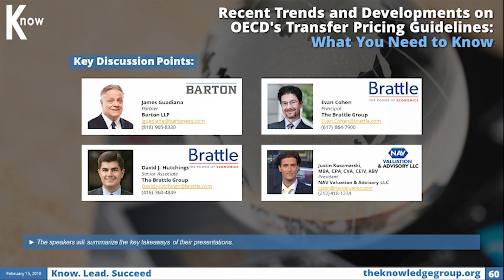OECD's Transfer Pricing Guidelines CPE: Recent Trends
As the economy continues to rapidly evolve, multinational enterprises significantly play an increasingly prominent role especially when it comes to transfer pricing. On October 7, 2017, the Organization for Economic Cooperation and Development (OECD) released the 2017 edition of the OECD Transfer Pricing Guidelines for Multinational Enterprises and Tax Administrations. The guidelines comprehensively tackle the application of the "arm's length principle." It also serves as a significant aid for governments to ensure that the MNEs’ taxable profits are properly reported under the proper application requirements of the principle.

Join a panel of key thought leaders and professionals assembled by The Knowledge Group as they bring the audience to a road beyond the basics of the OECD’s Transfer Pricing Guidelines and as they delve into an in-depth analysis of the current trends and developments surrounding this significant topic. Speakers will also provide the audience with practical strategies to avoid potential business risks and legal pitfalls.

Key topics include:

-    OECD Transfer Pricing Guidelines for Multinational Enterprises and Tax Administrations: Overview
-    The "Arm's Length Principle"
-    Significant Revisions and Alterations
-    Identifying Safe Harbors in Chapter IV
-    Selection of the Transfer Pricing Method
-    Traditional Transactions Methods
-    Special Considerations and Exclusions
-    What Lies Ahead in 2018